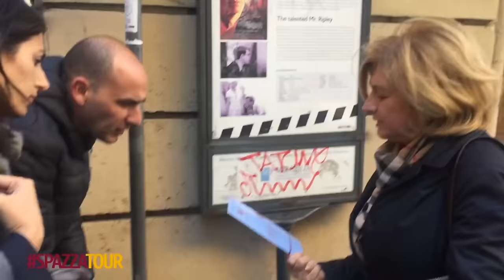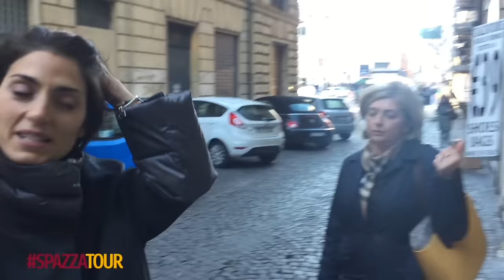Virginia Raggi, SPAZZATOUR nel centro storico di Roma